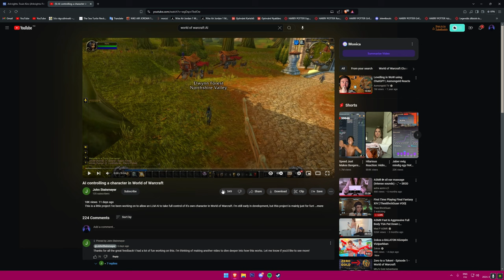Az AI a videójátékok jövője?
Sziasztok! Ebben a videóban megnézzük, hogy mennyit fejlődött az AI Gaming téren, és konkrét példát is láthattok a videóban, hogy jelenleg mire használható.
Elmondom a véleményem / ötleteim és a reakcióm ezzel kapcsolatban.

🔥💲Olcsó játékok!💲🔥
ENEBA - Olcsó játékok! (PS4, Xbox, PC)!

🔥Gép Config🔥
►Videó felvevő: OBS
►Egér: Asus rog gladius origin 2
►Billentyűzet: RedDragon
►Mikrofon: Hyper X
►Egérpad: GMB Gaming
►Füles: JBL vezeték nélküli
►Gamepad: XBOX
►Kormány: Spirit Of Gamer Race Wheel PRO
►VR: Oculus Rift CV1